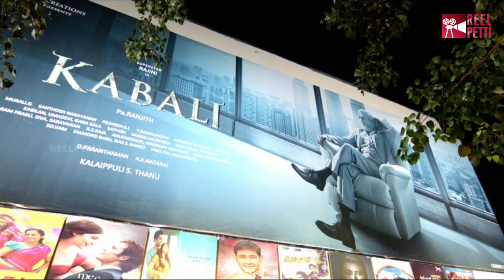Superstar RajiniKanth's - Kabali Celebrates 100 Days! | Pa Ranjith, Santhosh Narayanan | Reel Petti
Superstar Rajnikanth's 'Kabali' is set to make this Deepavali a special occasion for its fans as movie is heading towards completing a 100-day run in theatres on October 29. Watch the video to know more.